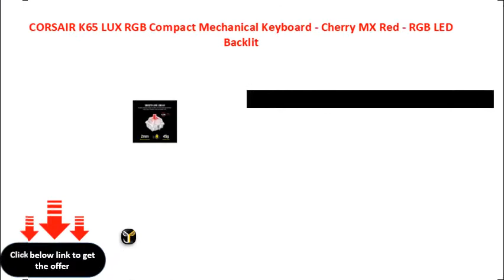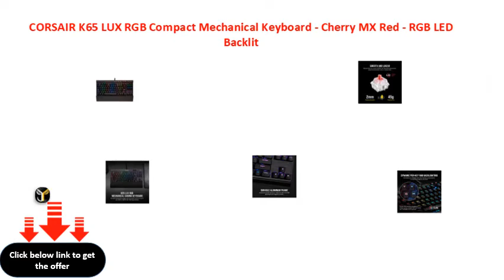CORSAIR K65 LUX RGB Compact Mechanical Keyboard Cherry MX Red RGB LED Backlit